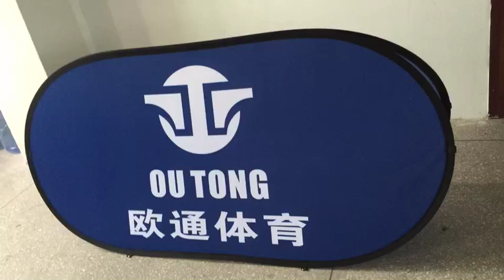free shipping custom make outdoor banner stand pop out banner free design pop up a frame banner